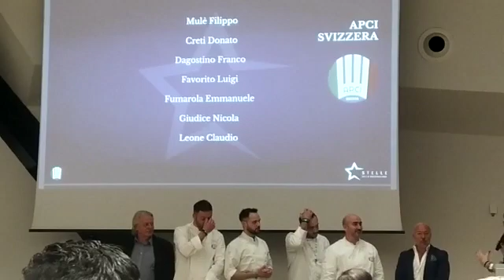Delegazione APC Svizzera como 2022